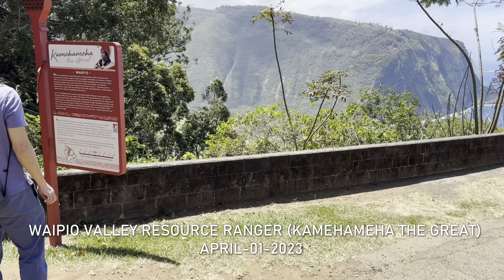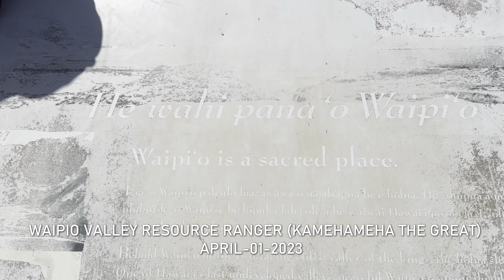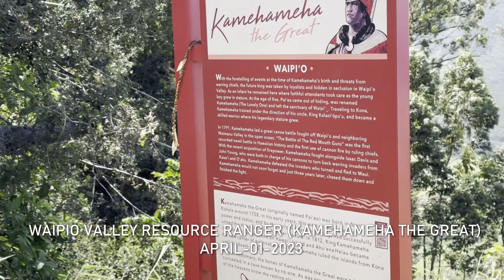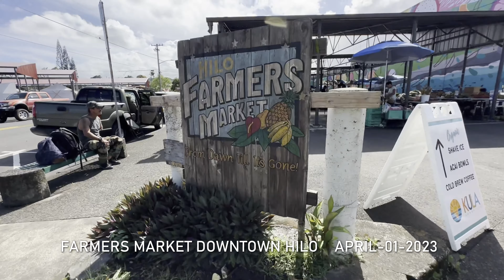GO TO BIG ISLAND DISK 21 KINGS LAND CITY OF KONA , HAWAII (MARCH- 28- 2023)